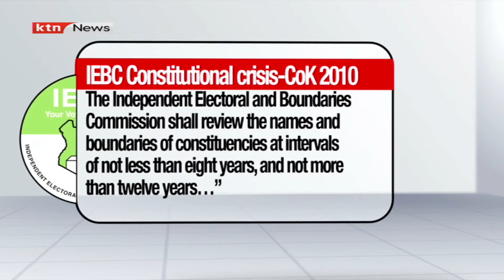Selection panel says it is cash strapped as IEBC operation without commissioners